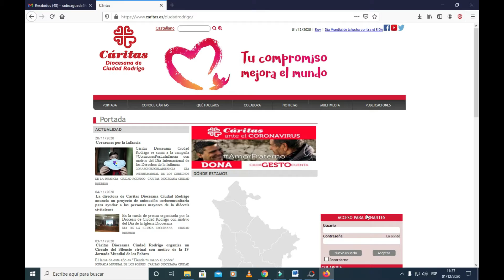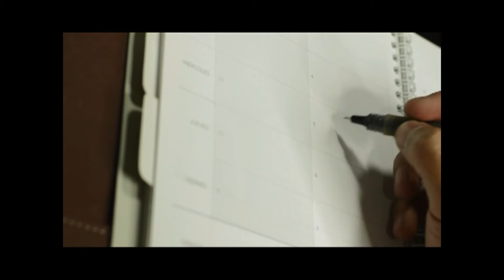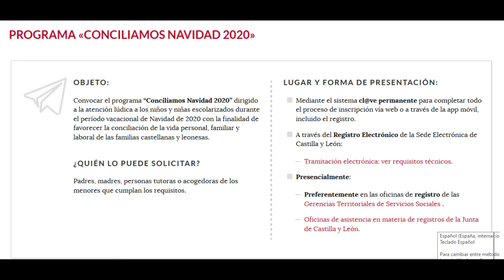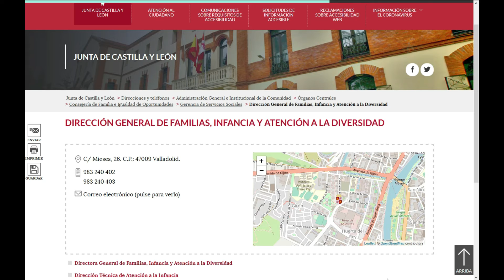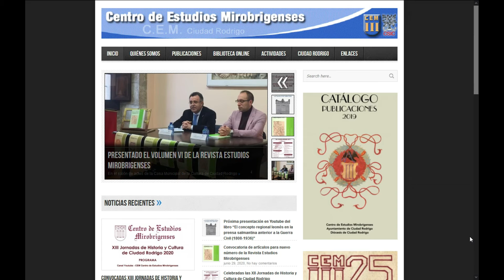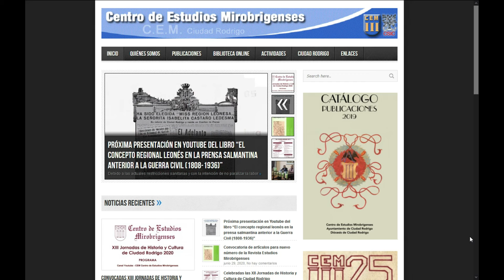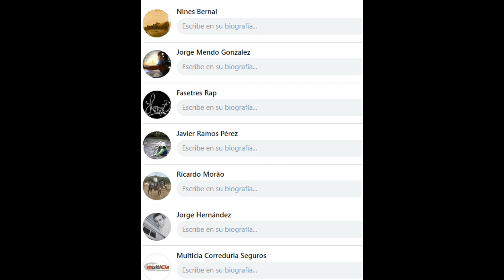Por tierras del Agueda 1 Diciembre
Boletin informativo por tierras del Agueda en imagenes , 1 de Diciembre